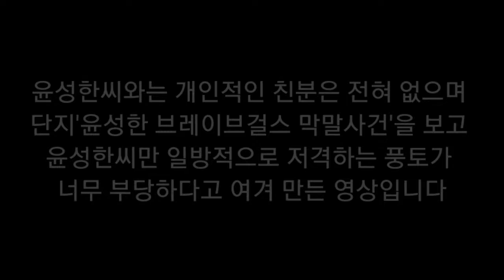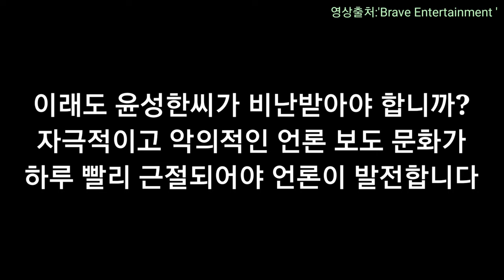윤성한 브레이브걸스 쇼케이스 막말 논란 영상 (전혀 문제가 없어 보입니다)